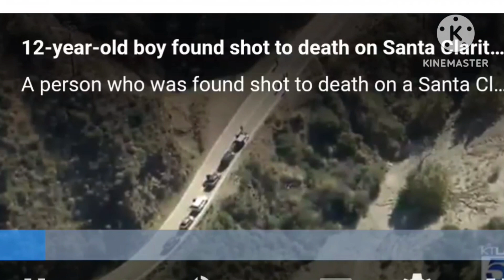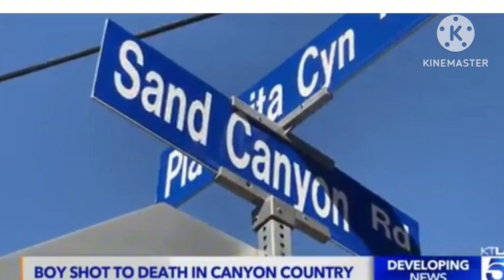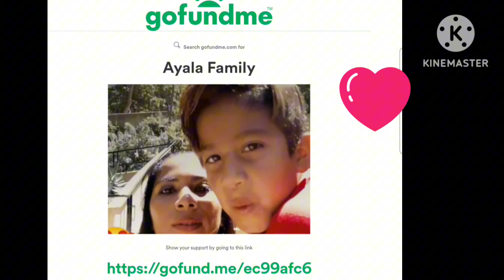Santa Clarita shooting victim was a 12 yr old boy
Officers were called to the area near Sand Canyon and Placerita Canyon roads Mon 11.6.23 around 6:30 a.m. Arriving officers discovered the boy suffering from at least one gunshot wound. He was pronounced dead at the scene.
On Tuesday night, the Los Angeles County Sheriff’s Department confirmed Willians Lemus Ayala. It’s currently unclear whether the boy was killed near the scene or if his body was left on the roadside.
No information on a potential suspect has been released, and investigators are looking into whether the deadly incident may be gang-related.
All funds collected via GoFundMe are set to go towards paying for Lemus Ayala’s funeral and helping his mother support herself during this time of grief, according to the donation page.

Anyone with information about this incident is encouraged to contact the Los Angeles County Sheriff’s Department’s Homicide Bureau at .